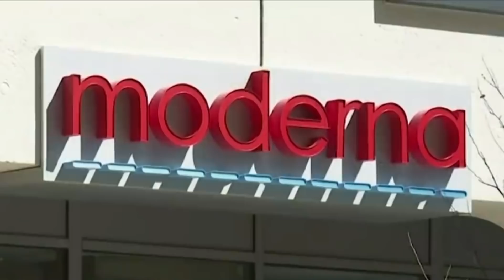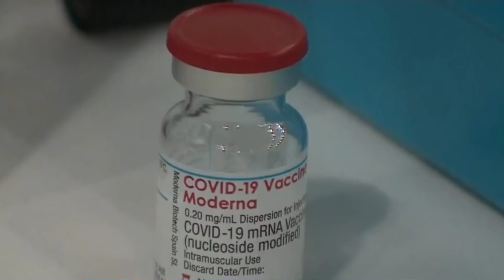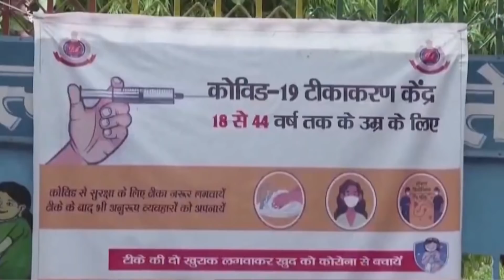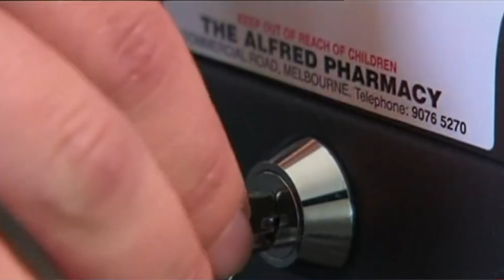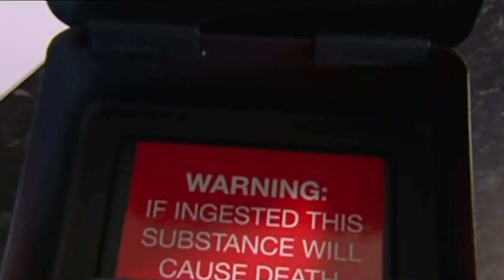TIN ÚC CHÂU 3PM - 25/06/2021 - DINH NHUNG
1. Vaccine Moderna của Mỹ sắp được chuẩn nhận sử dụng tại Úc
2. Đại dịch Covid-19 tại Úc: TGA phúc trình về Vaccine Pfizer và tình trạng Viêm Cơ Tim
3. Đại dịch Covid-19: chủng  biến thể Delta Plus là gì?
4. Trung Tâm Cách Ly Tập Thể: Liên bang bác đề nghị của QLD và đưa ra địa điểm khác
5. Tiểu bang Nam Úc thông qua luật “Nan y tử quyền”
6. Giao thương với Bắc Kinh: Trung Quốc kiện Nước Úc ra trước WTO

1. Queensland, Nam Úc và Tây Úc xiết chặt biên giới với Sydney.
2. Victoria giảm bớt biện pháp kiểm soát ngoại trừ lệnh bắt buộc mang khẩu trang.
3. Đại dịch Covid-19 tại New Zealand: Cảnh báo tại thủ đô Wellington.
4. AstraZeneca sẽ không còn được sử dụng tại Úc sau tháng 10/2021.
5. Chủng biến thể Delta lây lan ra sao đối với trẻ em?
6. Chủng biến thể Delta Plus tại Ấn Độ.